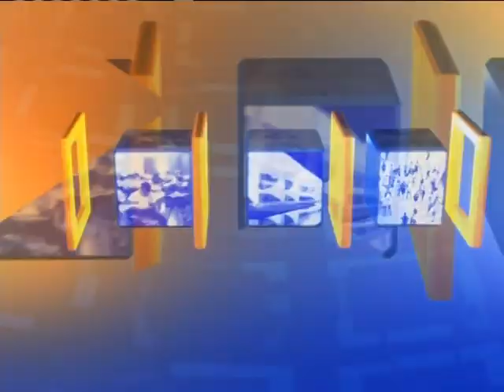Eduardo Campos e três assessores serão velados em Recife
ÚLTIMAS - 15.08.14: O ex-governador de Pernambuco e candidato à Presidência da República, Eduardo Campos, vai ser velado em Recife (PE). O reconhecimento dos corpos das sete vítimas da tragédia em Santos (SP) está sendo feito no Instituto Médico Legal de São Paulo, mas não há confirmação de data e horário para a liberação dos restos mortais. No Recife, os corpos de Eduardo Campos e de três assessores serão transportados em carro do Corpo de Bombeiros até Palácio do Campo das Princesas, sede do governo estadual. Está planejada, uma missa de corpo presente, na Praça da República. A presidenta Dilma Rousseff deve comparecer ao velório.